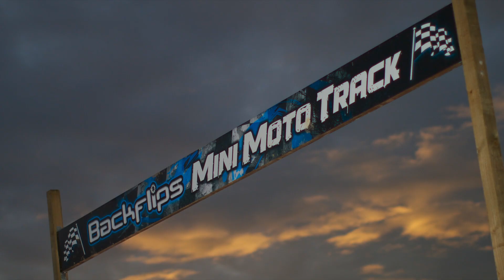Backflips Clothing- 2012 Mini-Moto Series Final Round 3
Epic day of racing for big boys on the small hussers at the final round of the 2012 Backflips mini moto series!
We seen plenty more take outs, more tears and more beers! The boys put on a great show railing a finely groomed AMA style putty track at the Backflips Compound in pleasant point ,New Zealand